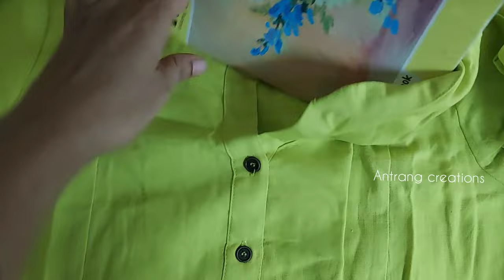348 : Fabric Printing using Lemon 🍋 || Antrang creations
Hi viewers,

This channel is all about an exciting journey into the creative world of hand embroidery,  jewelry making,  stitching and other forms of art.  The aim is to bring out the artist in you by showing how to make inspiring artwork in a very simple,  short and easy to replicate fashion.

Hope this journey takes you places.